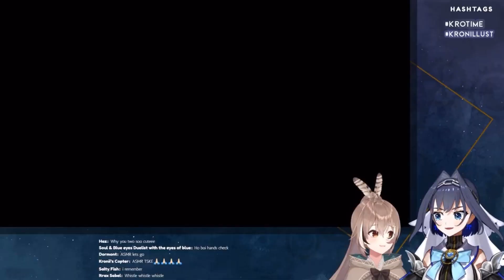Kronii & Mumei ASMR Collab Suddenly 【We Were Here Together | Hololive EN】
Kronii & Mumei ASMR

If you enjoy it and want to see more update!!

Any kind of support is appreciated  \( ﾟヮﾟ)/